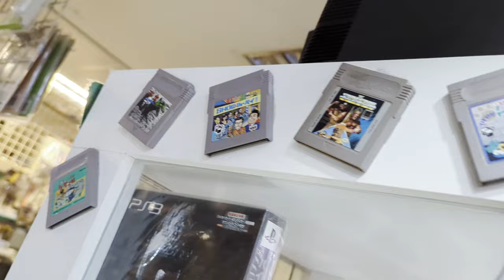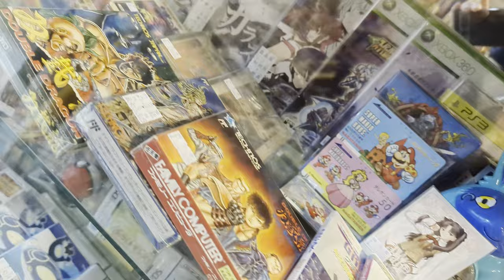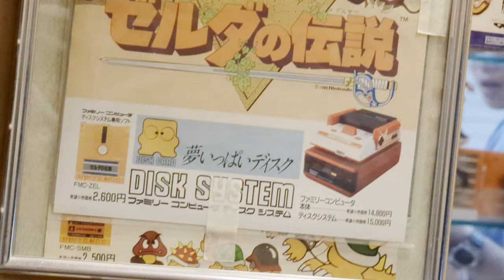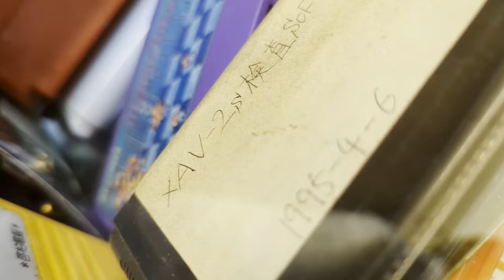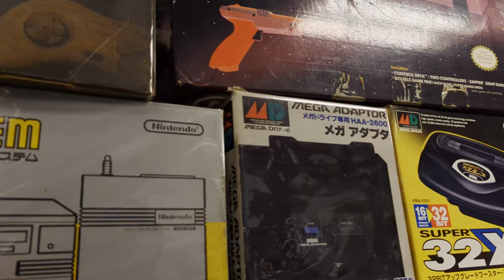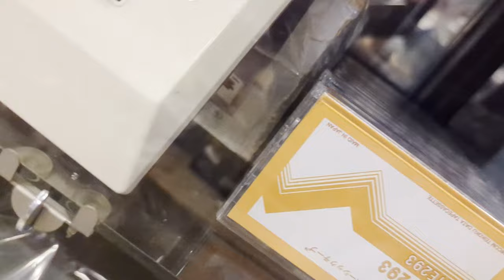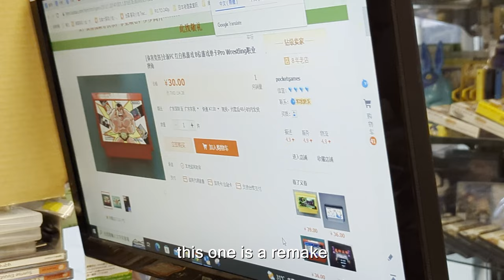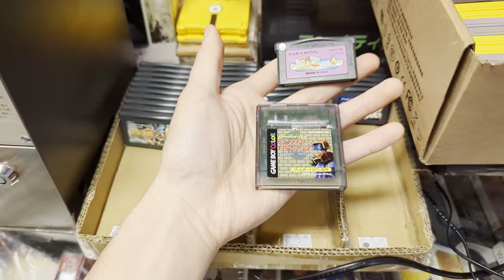Valuable Rare Japanese Retro Games Here in Taipei, Taiwan: 時光屋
Cloning Famicom Disc System into cartridge history is on the verge of extinction.

【Chapter】
00:00 Exploring inside the video game shop
10:25 Learning about video game copy history from the shop owner

Address: No. 298, Taibeishidongxixiang Expy, Datong District, Taipei City, Taiwan 103 (103台北市大同區台北市東西向快速道路298號)